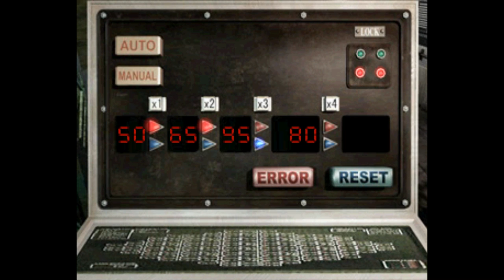Resident Evil 1-3 Retrospective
Resident Evil (バイオハザード Baiohazādo?, literally "Biohazard") is an action, adventure, horror fiction video game based media franchise created by Shinji Mikami and owned by the video game company Capcom. The franchise focuses around a series of survival horror video games, but has since branched out into comic books, novels and novelizations, sound dramas, a series of live-action films and animated sequels to the games, and a variety of associated merchandise, such as action figures. The overarching plot of the series focuses on multiple characters and their roles in recurring outbreaks of zombies and other monsters, initially due to the release of the T-virus, a biological weapon created by the fictional Umbrella Corporation.

The eponymous first game in the series was released in 1996 as a survival horror video game, but the franchise has since grown to encompass other video game genres. The series is a mix of action and horror film-inspired plotlines, exploration and puzzle solving, but from Resident Evil 4 onwards, the main series took a more third-person shooter approach with fewer puzzles and greater emphasis on gunplay and weapons upgrading. As of 2015, the video game series has sold 61 million units worldwide. It has become Capcom's biggest ever franchise in terms of sales and marked the start of the "survival horror" genre, which was already influenced by earlier efforts such as Sweet Home (also by Capcom) and the Alone in the Dark series.